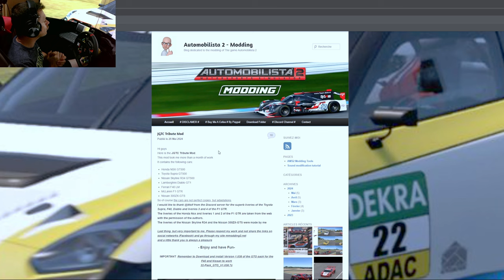AMS2 // MOD JGTC (PARTIE 1)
Salut,
aujourd'hui on découvre un nouveau Mod, entièrement gratuit.

🎮 PS5

🚁DJI AVATA